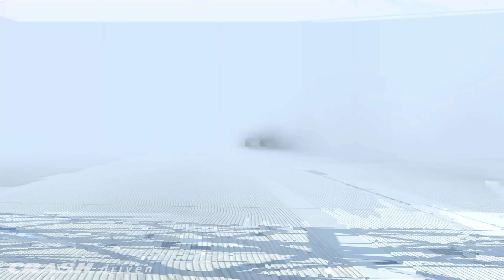ROAD HAZARD CRASHES #6 - BeamNG Drive | CRASHdriven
Hey all - this is Road Hazard Crashes #6 - I hope you guys like!

★★★ My upload Schedule & Time : Every Tuesday, Thursday  - Sunday 6AM PDT / 9AM EDT / 1PM GMT   (5 videos per week)
The next video will be up TOMORROW. Don't miss it!

Will It Still Drive? Crashes

MODS USED:

Bruckell Thunderhawk (6 wheel car)
Off Road H-Series

Lemon Fight - Stoner

PC SPECS:

NVidia GTX 1080Ti 11GB GDDR5
16GB DDR4 2666Mhz RAM
500GB SSD
MSI Z370 Gaming Pro Carbon MB
Corsair Rx1000 PSU